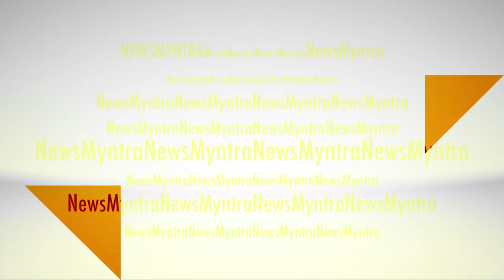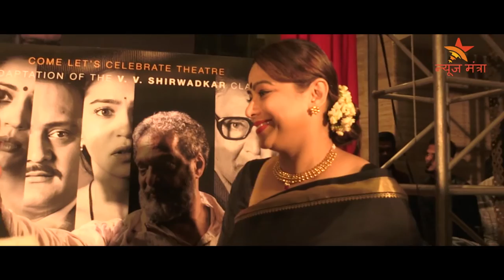Medha Manjrekar about her character in the film 'Natasamrat'